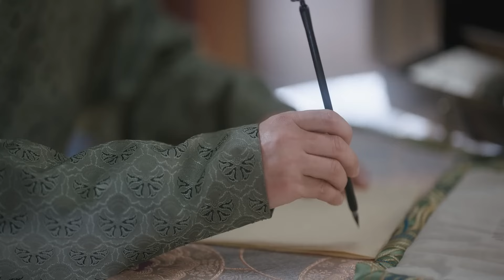ENGSUB【大奉情歌|Love Guardian】▶EP16|WangHedi、TianXiwei💌CDrama Recommender